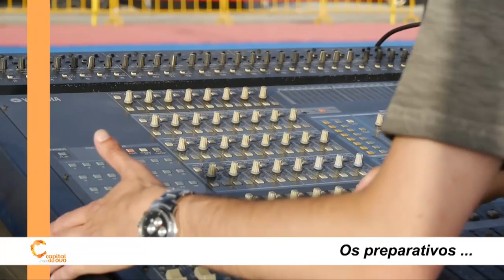Festa do Emigrante